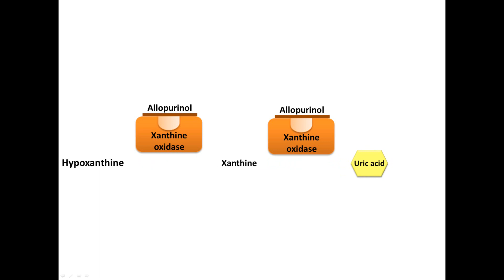Allopurinol - Mechanism of Action